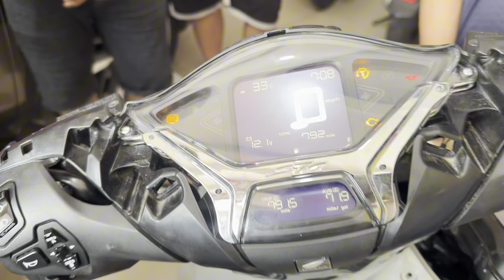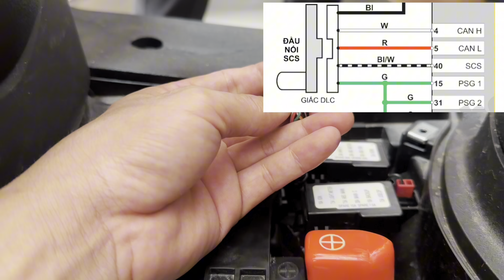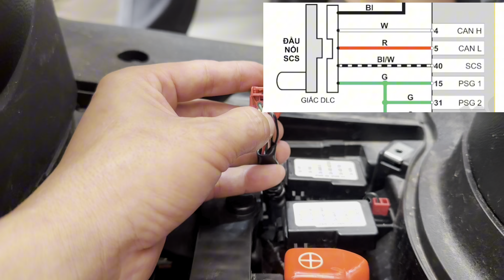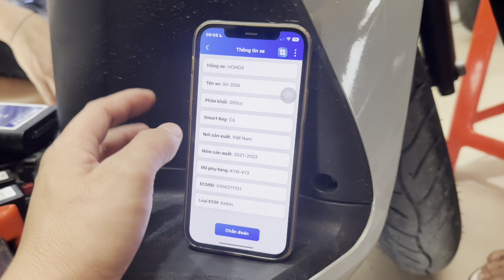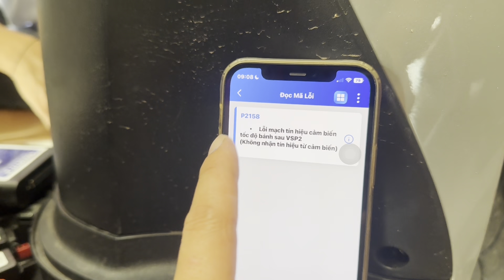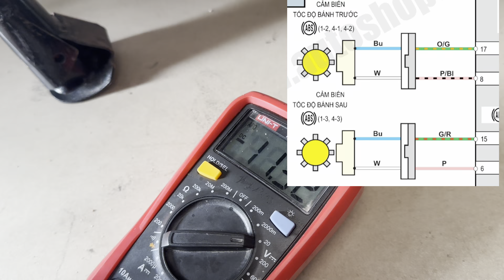Cùng giải PAN trên xe SH350i